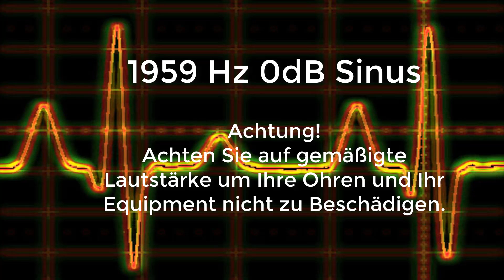1959 Hz Sinus Ton Test 0dB Stereo Piepton Wave Ton